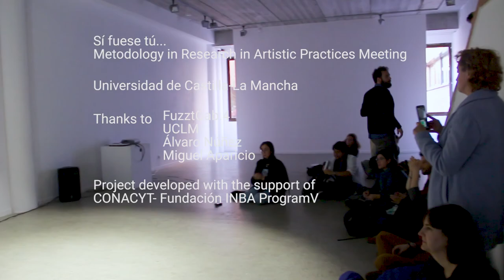Cyborg Interface for reflect on technology.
Embodying a Cyborg is a performative conference where the concepts of Apparatus, Disruption, Anomaly, Robot, Cyborg and Embodiment are embodied in the artist; using the Joakinator Interface.